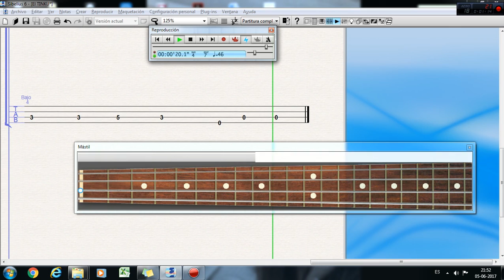"El tinku" Tradicional Boliviana - Tutorial bajo - 5° Básico Colegio Casteliano 2017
"El tinku" Tradicional Boliviana.
Repertorio 5° básico Colegio Casteliano año 2017
Tutorial de bajo